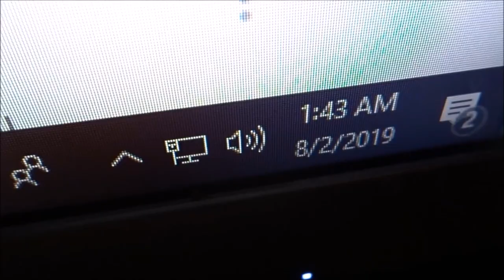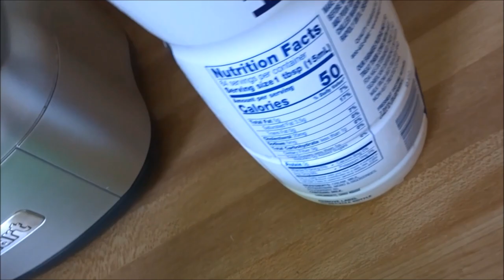A RUDE AWAKENING!!!!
A nighttime talk! I got Aubrey AGAIN in a totally different way!